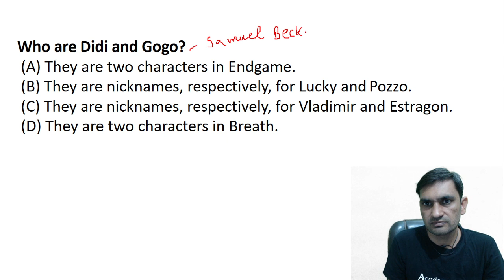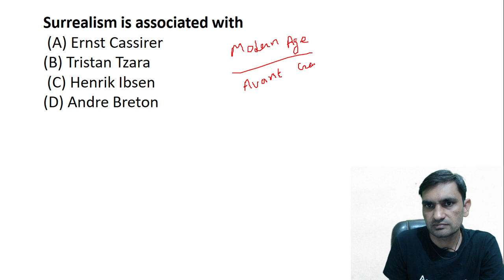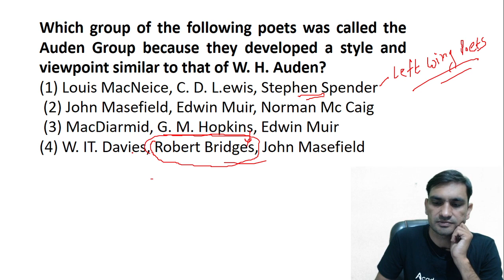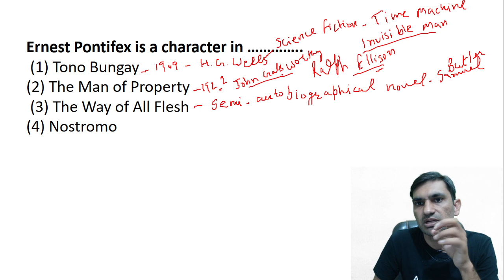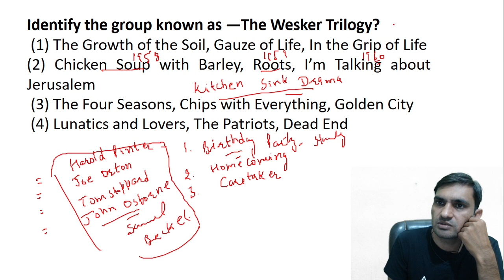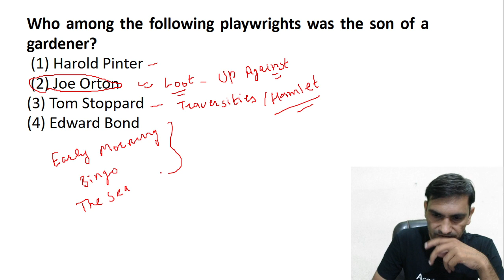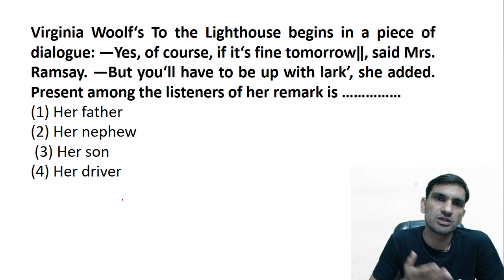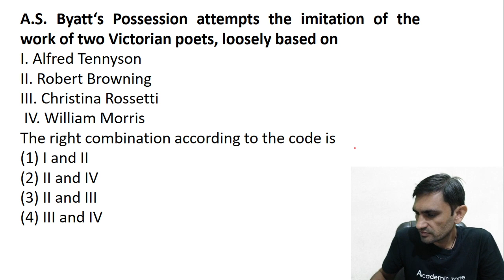UPPSC GIC LECTURER & NTA NET ENGLISH MCQ ENGLISH LITERATURE BY DEEPAK BIDHAN